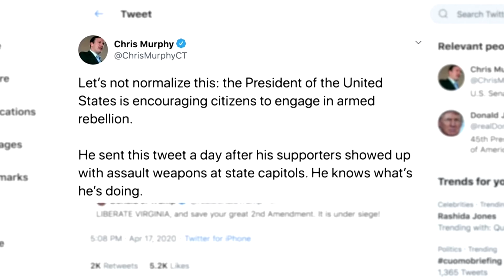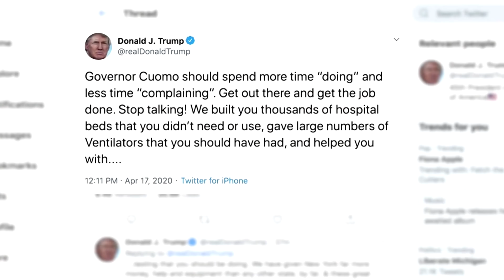New Yorks Gouverneur Andrew Cuomo kritisiert Trump scharf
Zwischen dem Präsidenten der Vereinigten Staaten und Andrew Cuomo kam es am Freitag zu einem virtuellen Schlagabtausch. Zuvor hatte Trump auf Twitter bereits vier demokratische Gouverneure verhöhnt und seine Anhänger ermutigt, sich über die Kontaktbeschränkungen hinweg zu setzen.